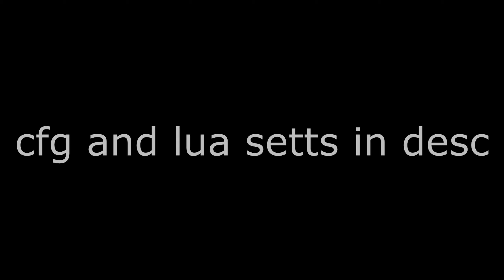1v1 / 2v2 hvh highlights ft. neverlose/solar.tech (cfg & lua in desc)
discrod - strx#1288

neverlose.cc
gamesense.pub
skeet
hvh
hvh skeet
hvh csgo
hacks
cheats
skeet invite
gamesense invite